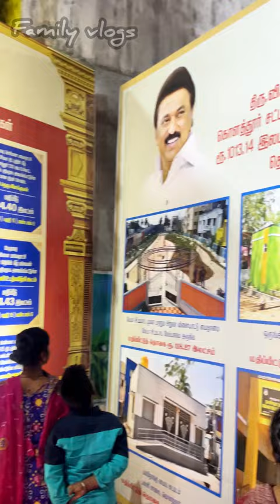kolathur chittibabu park @ gkm colony